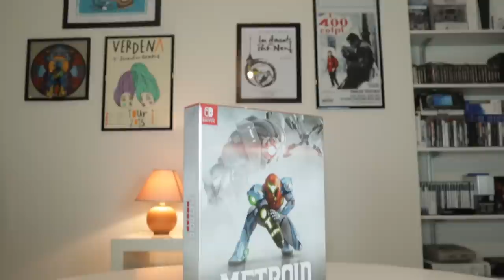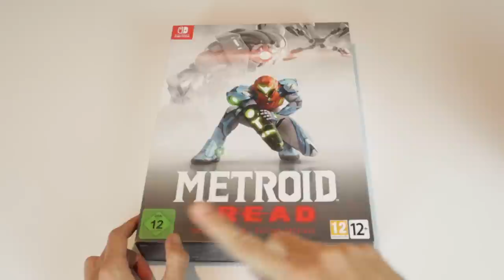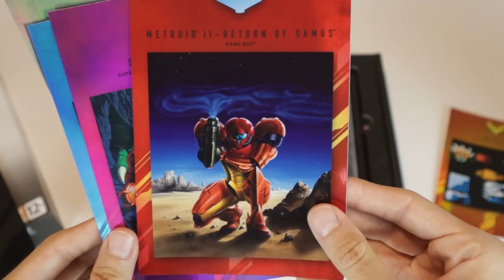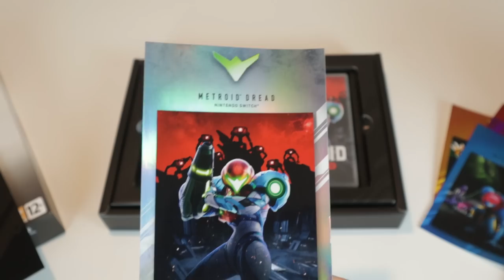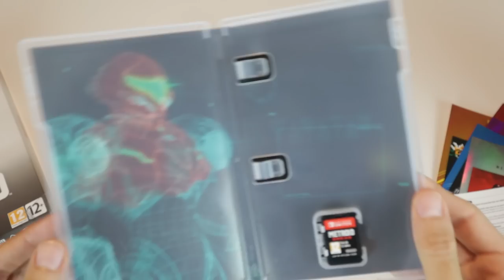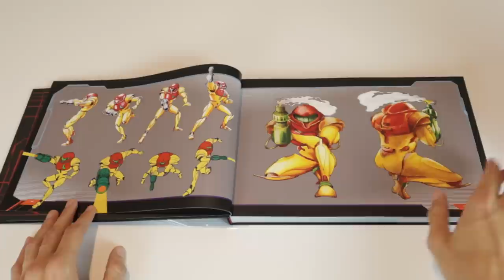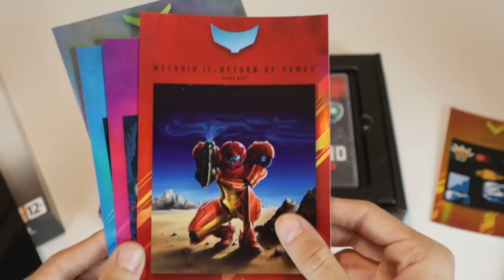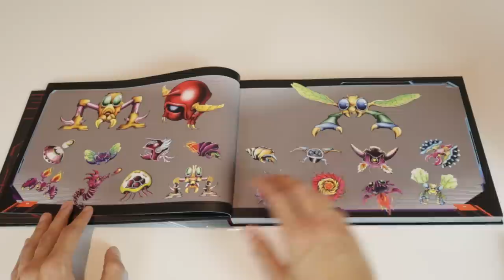HO ASPETTATO 19 ANNI QUESTO MOMENTO E... METROID DREAD SPECIAL EDITION UNBOXING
Poracci bentornati sul mio canale! Oggi faremo l'unboxing del titolo che più attendo per questo 2021 su Nintendo Switch: Metroid Dread Special Edition. Cosa contiene questa edizione da collezione? Vale la pena comprare Metroid Dread in questa versione fisica? La special edition vale i 90 euro di listino?

00:00 Intro e Quiz
01:34 Dimensioni e differenze rispetto ad altre Limited Switch
03:17 Unboxing e Steelbook
04:31 Cartoline celebrative degli episodi passati di Metroid
07:10 Opening Metroid Dread PAL EU
08:57 Artbook Metroid Dread “Mission Logs”
12:22 Difetti e lati negativi
13:46 Giudizio finale: vale la pena comprare questa Special Edition?
15:13 Outro e Poreon